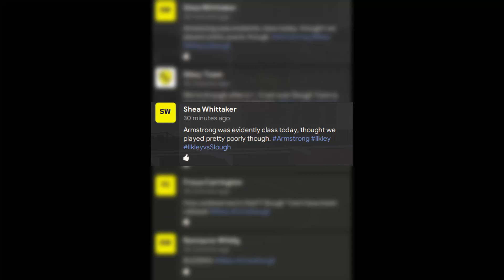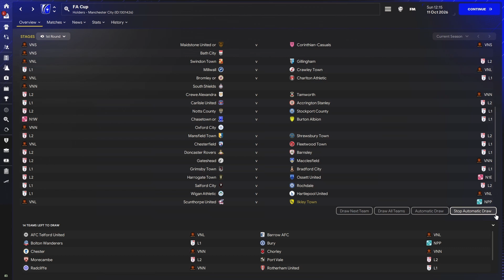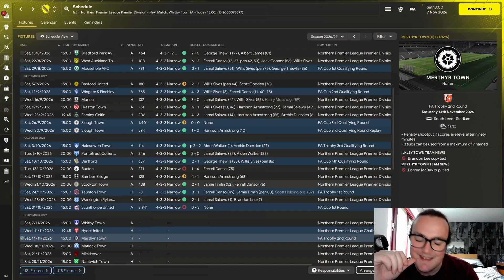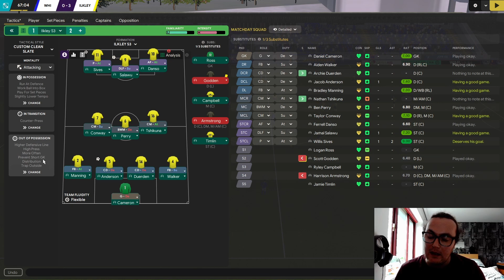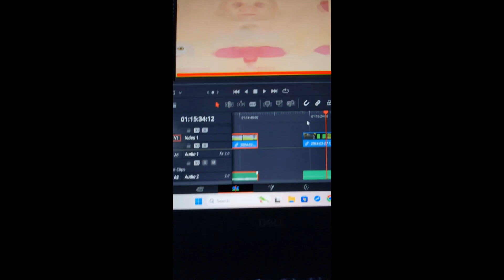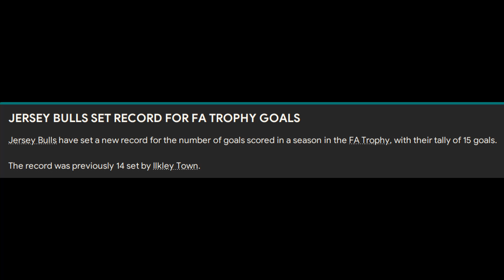FM24 - The Long Haul E14 - A Ghostly Presence!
The Long Haul is a new series of Football Manager 2024 videos with the challenge of collecting as many trophies as possible, starting from humble beginnings here in Ilkley Town.

After an unlikely league title last year, we're making history every day with each point earned. Can we add to our silverware collection?

I appreciate your time to watch this video. Just a bit of fun, eh?

Timestamps:
Intro 00:00